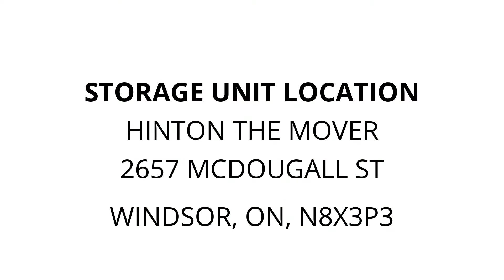Hinton The Mover - Unit 049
Household, furniture, boxes